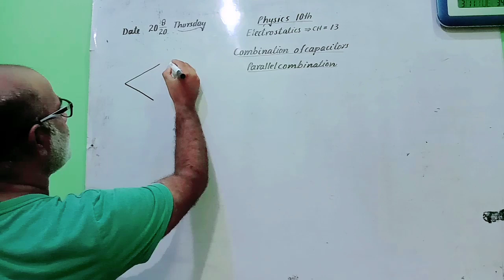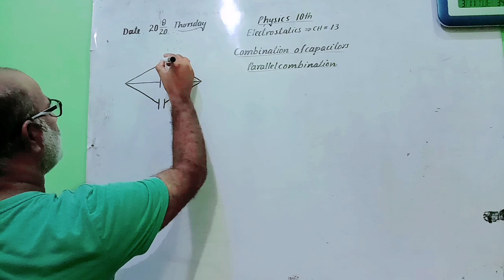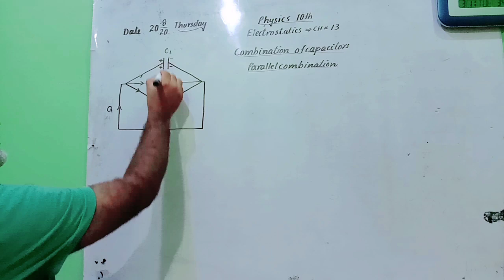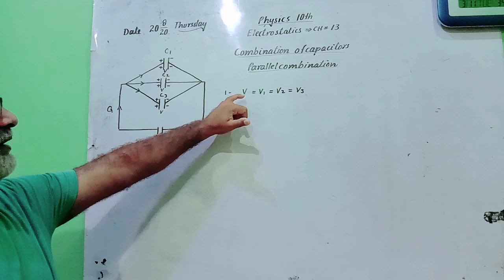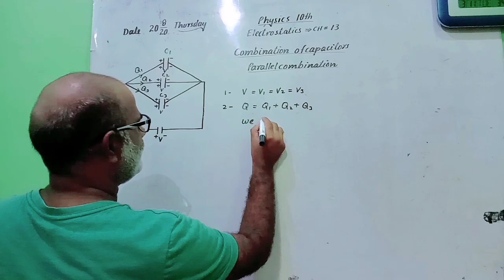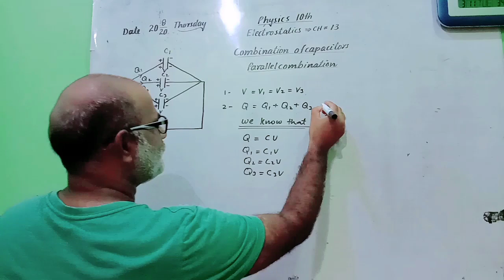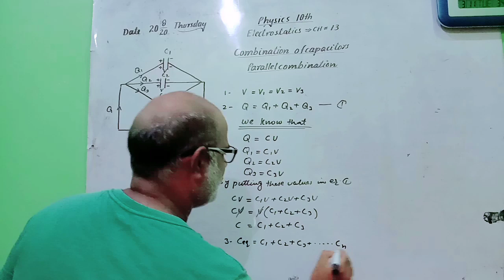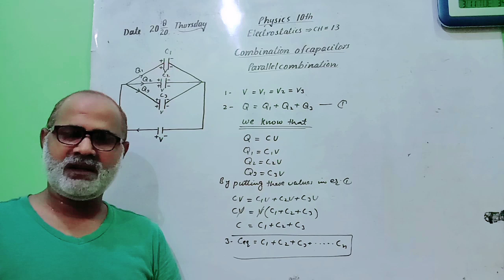Parallel Combination of Capacitors